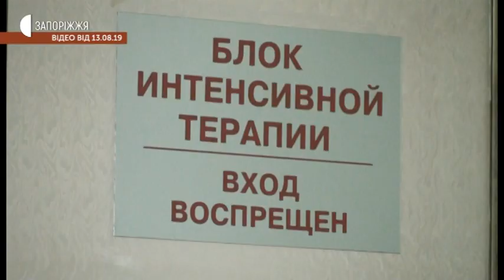Новини - Сварки на вул. Квітучій - 10.06.2020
Гучна музика, постійні конфлікти, образи та погрози. Близько десяти жителів вулиці Квітуча у Запоріжжі зібралися, аби поскаржитися кореспрондентам Суспільного на сусідів. Із запоріжцями спілкувалась Анастасія Шевченко.